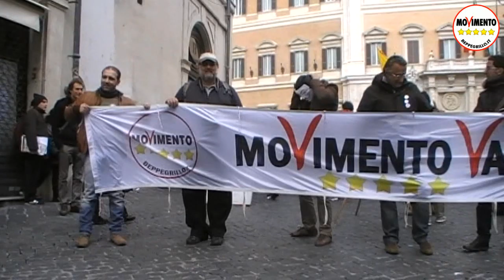Parla Una Cittadina a 5 Stelle. Parlamento 15 Marzo 2013.